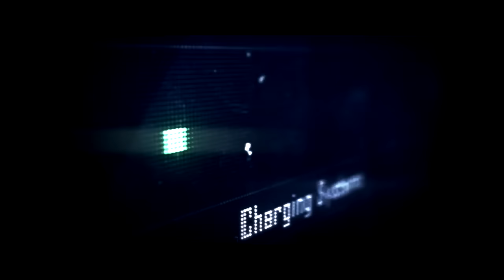Knights and Dragons - Community Chest Opening Montage! [HD]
Hello everyone! If you enjoyed, be sure to smash that like button (literally)!

Knights and Dragons Profile Information-
Prototype's Line ID: protoknd
Prototype's In Game Username: SOL Prototype
Sweaty's Line ID: sweatyjr
Sweaty's In Game Username: Sol Sweaty Jr
Guild: Solaris

Download Knights and Dragons For Free Here!!

Knights and Dragons Game Description
Knights & Dragons is a non-stop action role-playing game with endless battles against mythical monsters in one massive action-packed adventure.

The Dark Prince has unleashed his savage beasts on the land, and only the most elite knights can rise to challenge them. Build your team of heroes and recruit online players to create the ultimate monster hunting force! Fight legendary beasts in deadly, fast-paced battle and loot rare treasures to fuse mighty weapons and impenetrable armor! Assemble your team and embark on an epic quest to defeat evil in this never-ending war of light and dark!

Knights & Dragons Features:

Free-to-play action RPG
- Embody the Knight Commander - build a team of epic heroes and engage enemies in role-playing combat using powerful weapons and deadly abilities.

Go on epic quests in uncharted realms
- Lead your brave team of knights through treacherous dungeons, dragon hideouts and perilous dungeons in search of powerful loot.

Defeat legendary beasts in fast-paced battle
- Annihilate fantasy monsters as you get closer to defeating the Dark Prince. Use powerful Massacre skills to turn the tides of war!

Team up with friends for hours of gameplay
- Form an alliance with other players and fight alongside your guild members to advance the story together.

Battle players worldwide in weekly PvP tournaments
- Each week marks a new chance to win glory for you and your guild! Fight enemy forces in real-time role-playing combat to sit atop the PvP throne.

Unlock hundreds of knights, armor, gold, treasure, and more
- Enlist unique knights for your city's cause! Bring gold and loot back to your castle in exchange for rare items!

Craft the ultimate set of armor
- Use fusion to craft five types of elemental armor, or fuse ultra-rare Dragonforged armor to become an unstoppable destructive force.

Crush the Dark Prince with friends, or challenge enemy clans in PvP. Your enemies may be dangerous, but the risks are well worth the rewards in this epic story of heroes and monsters.

Download Knights & Dragons to become a hero today!

Channel Banner created by: Techmo Vision
His Line ID: cykerz
PM him for a great channel banner like mine!